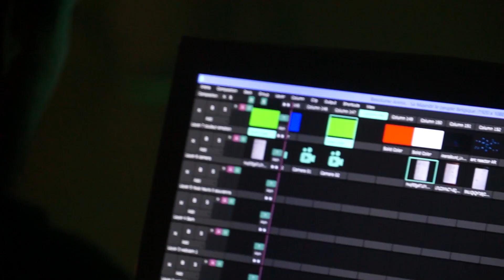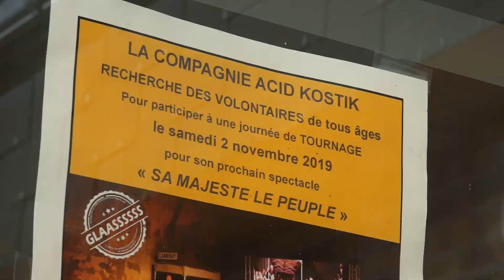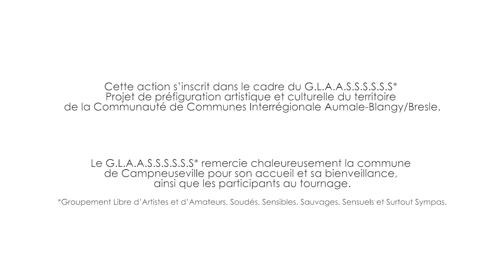2 ACID KOSTIK CAMPNEUSVILLE